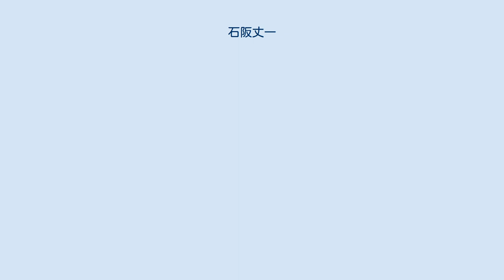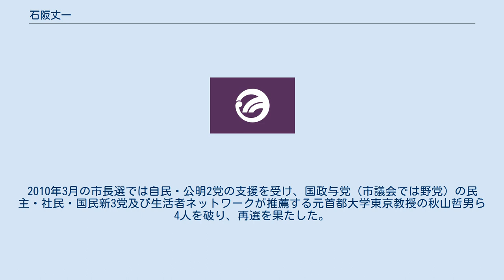石阪丈一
石阪 丈一（いしざか じょういち、1947年（昭和22年）6月29日 - ）は、日本の政治家。
東京都町田市長（4期）。
東京都南多摩郡鶴川村（現在の町田市野津田町）出身。
 株式会社町田まちづくり公社代表取締役。
 東京都南多摩郡鶴川村（現在の町田市野津田町）生まれ。
東京都立立川高等学校、横浜国立大学経済学部卒業後、1971年4月、横浜市役所に就職し、総務局に配属される。
以後横浜市企画財政局での勤務や総合研究開発機構、横浜国際平和会議場（パシフィコ横浜）への出向を経て、2004年4月に横浜市港北区長に就任し、2005年9月まで港北区長を務める。
 2006年3月、町田市長選挙に出馬し、自由民主党の伊藤公介衆議院議員（当時）の支援も受けて初当選を果たした。
しかし当選直後、政治資金パーティーによる政治資金規正法違反（公務員の地位利用）が発覚し、罰金30万円の略式命令を受ける。
同事件を受けて、中田宏横浜市長（当時）側近2名を含む横浜市の職員総勢88人の処分が下されたが、石阪市長側は罰金の支払いのみ行われた。
2010年3月の市長選では自民・公明2党の支援を受け、国政与党（市議会では野党）の民主・社民・国民新3党及び生活者ネットワークが推薦する元首都大学東京教授の秋山哲男ら4人を破り、再選を果たした。
2014年2月24日の市長選では自民や公明の支援を受け76869票を獲得し元市議ら3人を破り再選を果たした。